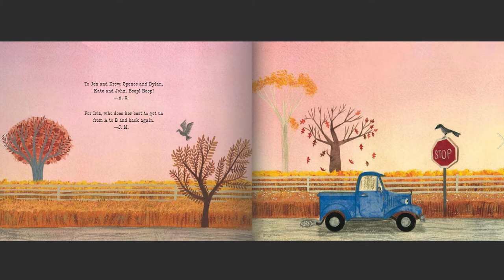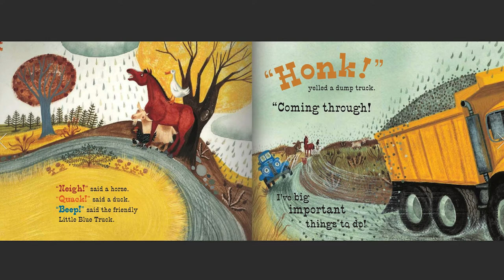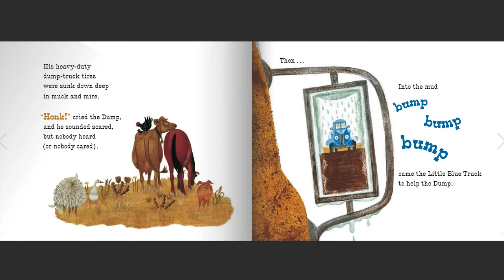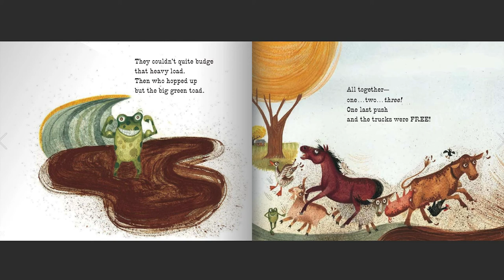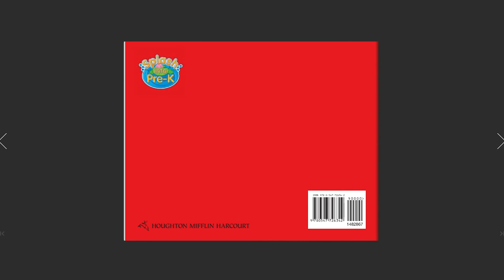'Sandy Reads Aloud'- Little Blue Truck By Alice Schertle, Illustrated by Jill McElmurry. Kids' Story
A fun story for kids with a good message to learn about friendship and working together. Little Blue Truck is a short bedtime story written by Alice Schertle with colorful illustrations given by Jill McElmurry.